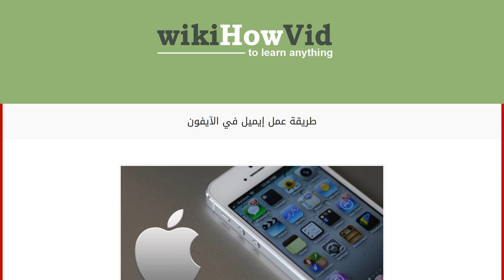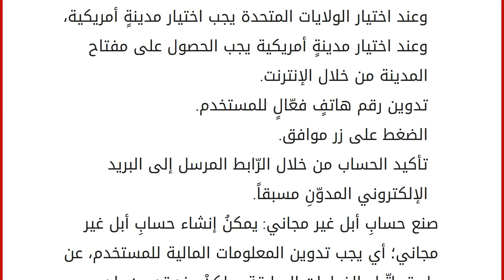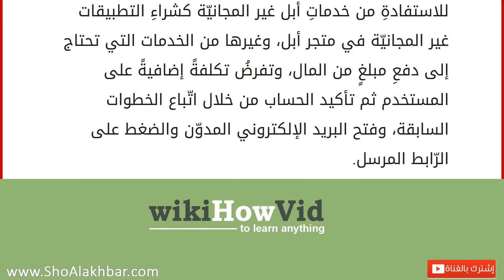طريقة عمل إيميل في الآيفون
إقراألمقال كاملا :
حساب الآيفون حساب الآيفون أو ما يُسمى آيفون ID أو Apple ID باللغة الإنجليزية، وهو عبارةٌ عن حسابٍ رقميٍ يُمكّن مُستخدم أجهزة أبل من استخدام كافّة خدماتها بحريّةٍ تامّة، ويُطبّق هذا الحساب على جميعِ الأجهزة من قِبل شركة أبل، ويجب امتلاك حسابٍ لاستخدام الهاتف المحمول من نوع آيفون، والحاسوب اللوحي من نوع آيباد، وجهاز الحاسوب من نوعِ ماك بوك، وغيرها من أجهزةِ أبل. يُمكن استخدام حسابٍ واحدٍ فقط من أجل التمتّع بخدمات جميع الأجهزة التي يمتلكها مستخدمٌ واحد؛ أي يمكن صُنع حسابِ أبل لكل جهازٍ على حدة، ويُمكنُ استخدام حسابِ أبل واحد لجميعِ الأجهزة السابقة. صنع حساب أبل
يمكن صنع حساب أبل من خلال إحدى الطريقتين: صنع حسابِ آيفون مجاني: يمكن صنع حسابِ آيفونٍ مجاني؛ أي دونَ تدوينِ معلوماتِ المستخدم المالية كبطاقةِ الصرف المالية، من خلال الخطوات التالية: فتح هاتف الآيفون. فتح خانةِ الإعدادات. اختيار زر I t